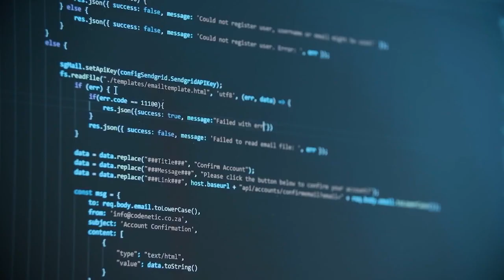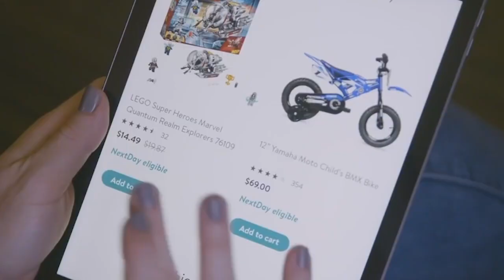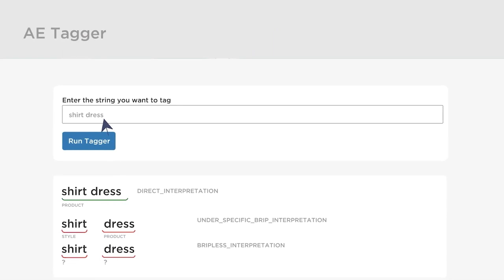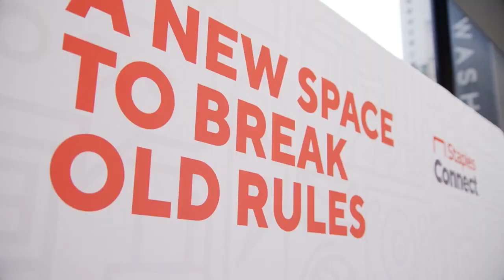How Artificial Intelligence is transforming the E-commerce Industry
Brian Walker is the Chief Strategy Officer at Bloom Reach and discusses How Artificial Intelligence is transforming the E-commerce Industry. He curates his blog